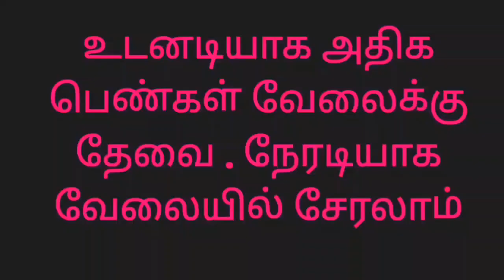பெண்களுக்கு புதிய வேலைவாய்ப்பு | Tamilnadu today job vacancies | 2023 home job opportunities tamil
✅ மேலும் புதிய வேலைவாய்ப்பு தகவல்களை தினமும் பார்க்க 👇
கிளிக் பண்ணுங்க...👇

👉 SV JOBS